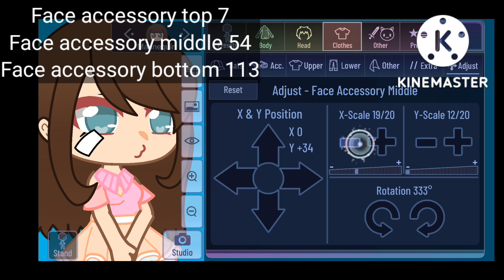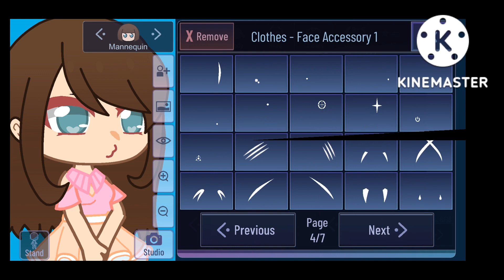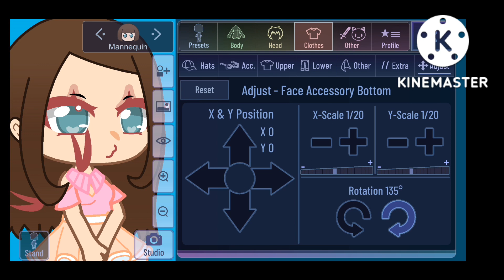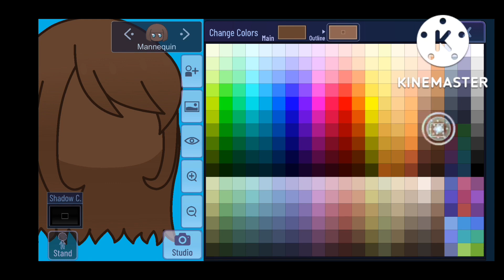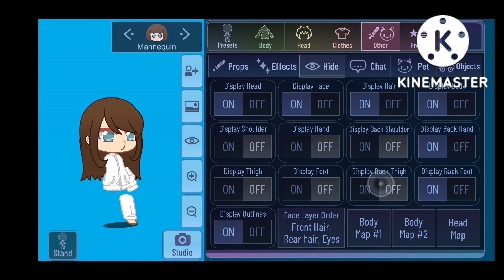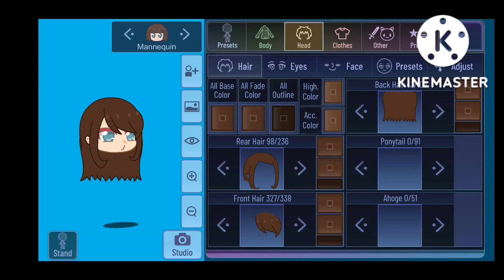Gacha Club Hacks Part 4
Hello!!! (•◡•) /

Thank you so much for clicking on this video. I hope you enjoy the video!

© (2023) ♡GachaByMaki♡ AllRights Reserved.

0:00 Intro
0:45 Hack 1 - Price Tag
1:30 Hack 2 - Lashes
2:01 Hack 3 - Decorative Shelves
5:52: Hack 4 - Person Backwards
9:27 Outro

Apps I used to make video
● Gacha Club
● KineMaster
● CapCut
● Picsart Photo & Video Editor
● Google Photos
● ibis Paint X
● Soundtrap Studio

By:
Harryarts

Music
Most of the Music in the video came from KineMaster except for my intro and outro.
My Intro and outro I made myself using an app called Soundtrap Studio.

                 ║  God bless    ║
  \__T__/